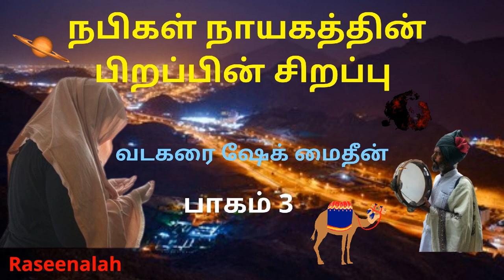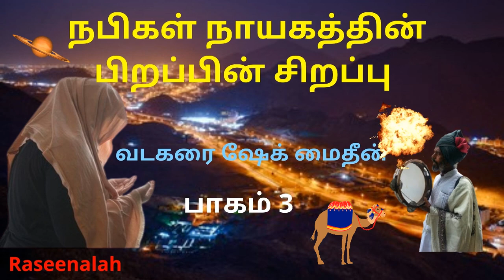நபிகள் நாயகத்தின் பிறப்பின் சிறப்பு | பாகம் 3-FINAL | வடகரை ஷேக் மைதீன் | Raseenalah | HD